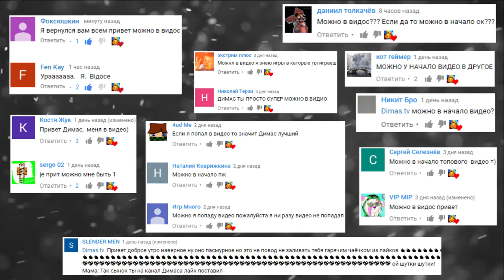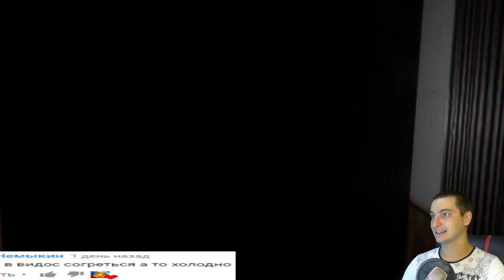АНИМАТРОНИК НАПУГАЛ МЕНЯ ДО СМЕРТИ ► CASE Animatronics